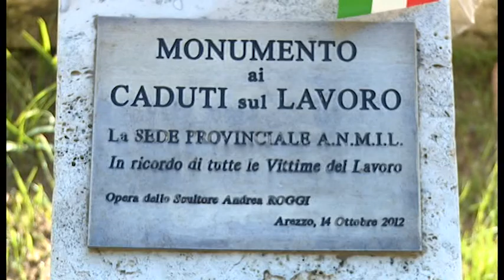Arezzo, Anmil : "infortuni sul lavoro, situazione preoccupante. Monumento al posto del "Fabbricone"